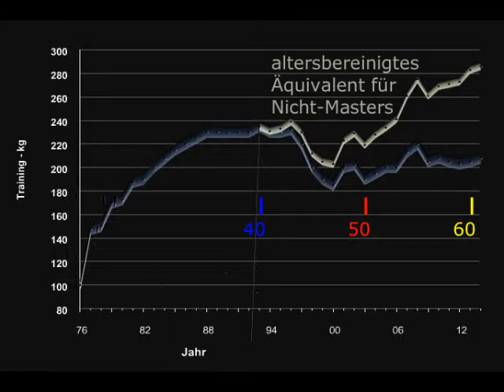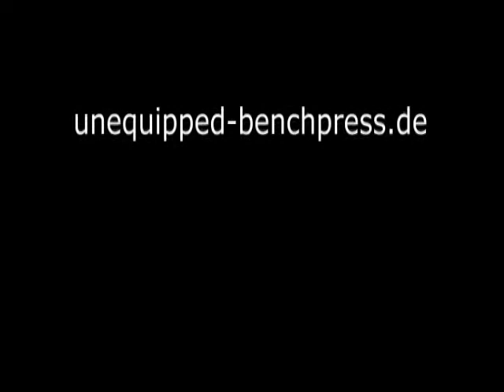Raw Bankdrücken - Walter Kurda - 2015